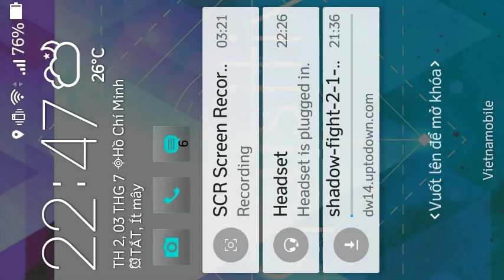Shadow Fight 2: Pass level 2 with only weapon from level 1 (no armor, helm)